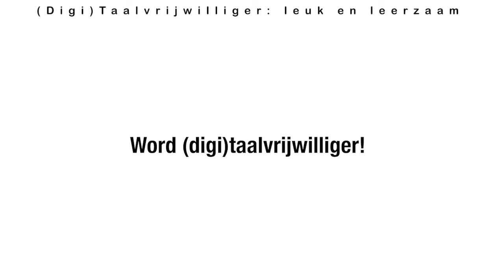Taalvrijwilligers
gemeente Utrecht